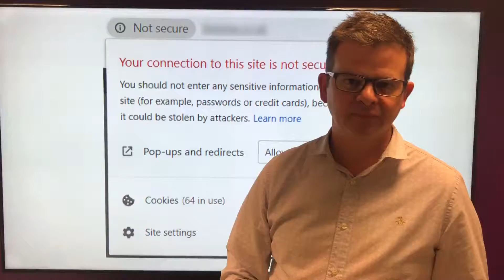Make sure your website is secure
Making sure your website is secure is important for Search Engine Optimisation (SEO) and customer service. We reviewed over 60 legal and financial services websites in Leeds and found that 25% weren't secure. This is bad for two reasons:

1 - Google wants all sites to be secure. For those which aren't, the Chrome browser will show "Not Secure" in the navigation bar. Nat being secure is a bad Search Engine Optimsation (SEO) signal for your website. Fixing it will give your site a massive boost.

2 - Not having a secure site is a bad signal to your customers. If you're in a sensitive, trust based industry, like finance or law, visiting a site which isn't secure doesn't build trust with your customers. SSL certificates aren't just for e-commerce websites anymore.